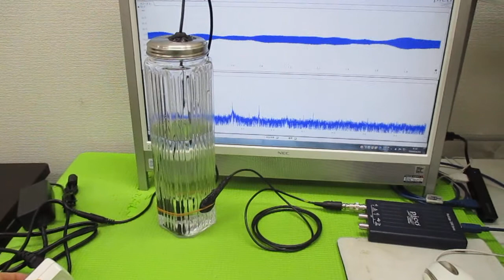超音波加湿器（１．７ＭＨｚ １５Ｗ）の利用技術 ultrasonic-labo